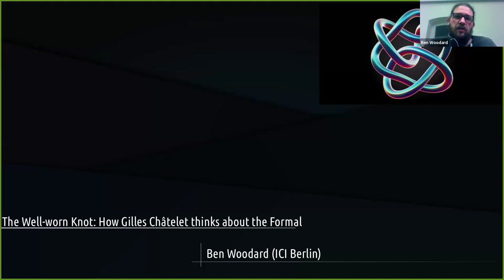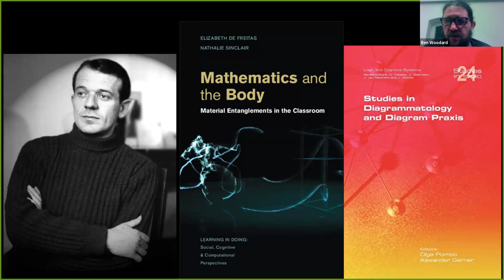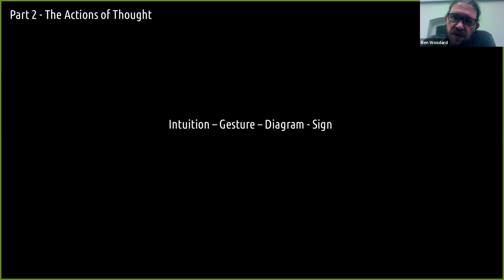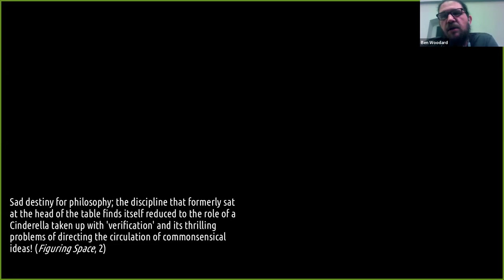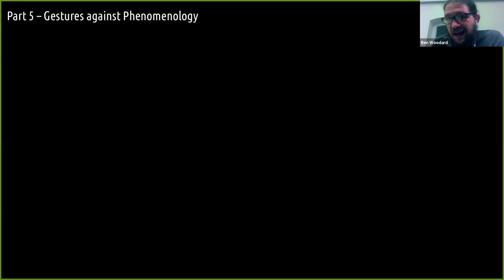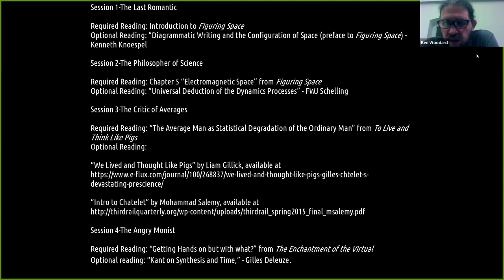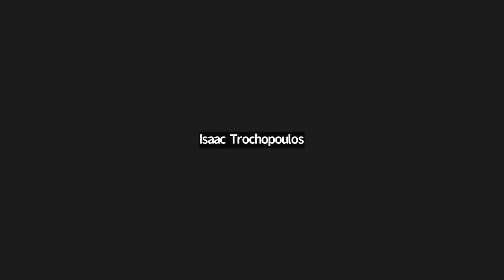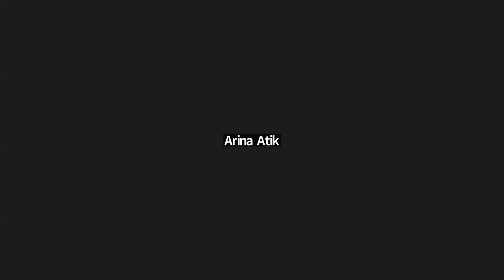The Well-worn Knot: How Gilles Châtelet thinks about the Formal 1/4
INSTRUCTOR: Ben Woodard
PROGRAM: Art & Curatorial Practice, Critical Philosophy
CREDIT(S): 1
DATE: February 9th, 16th, 23rd, March 1st.

DESCRIPTION: The philosopher Gilles Châtelet is an unfairly unknown thinker and activist. A contemporary of Gilles Deleuze, Châtelet synthesized extensive research in physics, philosophy, politics, and economics in order to develop a philosophy emphasizing formalization as something emerging from the natural while at the same time extending the wild creativity of mind found in the tail end of French Rationalism. In a similar fashion Châtelet extracted a theory of the formal from German Romanticism and Idealism (especially Schelling) by emphasizing an epistemic movement from intuition, to the gesture, to the diagram, and finally to the sign. Following the romantic tradition, Châtelet saw the actions of thought as processes of nature reflected back to itself in this broad understanding of the formal where the diagram is the capture of the gesture before it is frozen in a letter or number. This Seminar will introduce Châtelet’s work with a particular emphasis on the gesture, the diagram and how they bring him close to, but keeps him apart from, the works and thoughts of Deleuze, Cavailles, and Merleau-Ponty.

Session 1-The Last Romantic.
Preface and Introduction to Figuring Space

Session 2-The Philosopher of Science: Chapter 5 “Electromagnetic Space” from Figuring Space

Session 3-The Critic of Averages: “The Average Man as Statistical Degradation of the Ordinary Man” from To Live and Think Like Pigs
Optional texts: “We Lived and Thought Like Pigs” by Liam Gillick, available
devastating-prescience/

Session 4-The Angry Monist:
“Getting Hands on but with what?” from The Enchantment of the Virtual, Optional text: “Kant on Synthesis and Time,” Gilles Deleuze.

IMAGE: Heinz Hopf, Hopf Fibration, 1931